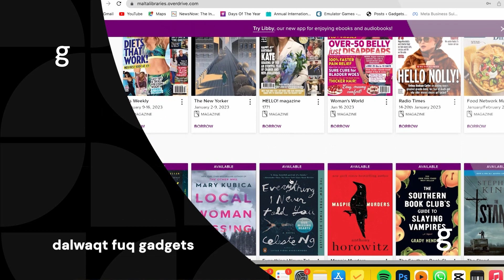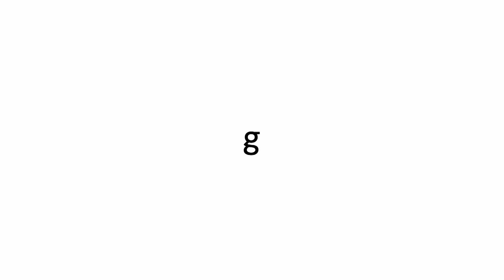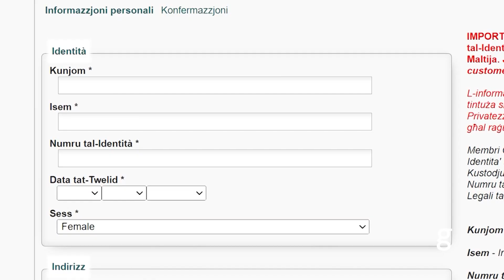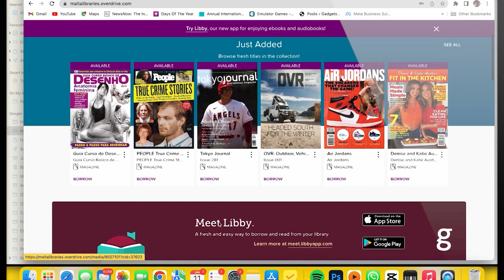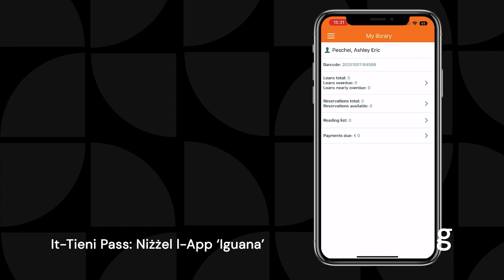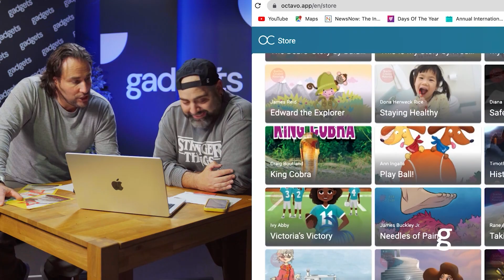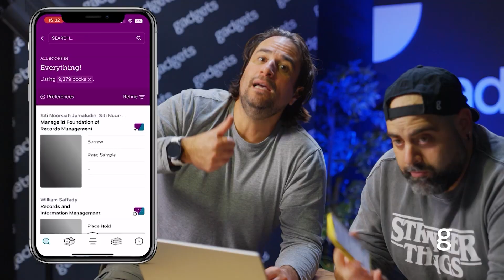Gadgets Season 15 - Episode 14